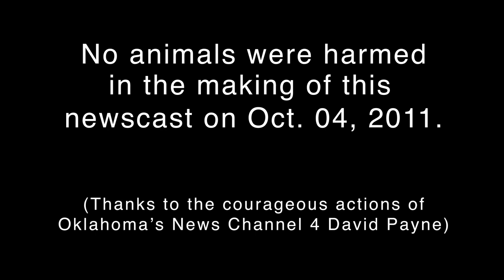KFOR Snake Invasion!!!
Being a Motion Graphic Artist is a blast, but don't let people fool you, It is life threatening! We risk our lives everyday, all so we can get the vision in our minds out to you, the viewers. This proves my point. Hope you enjoy. Comments welcome.

p.s. A special thanks to David Payne (weatherman by day, Snake rustler by night) for saving a poor artist from meeting his maker. God Bless you David!